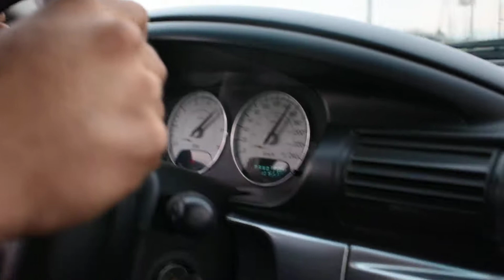Dodge Stratus R/T vs Phantom R/T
Dodge Stratus R/T vs Phantom R/T,  Benjamin. Vs Rodrigo.